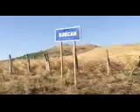Yardimli Bercan kendi Nicat